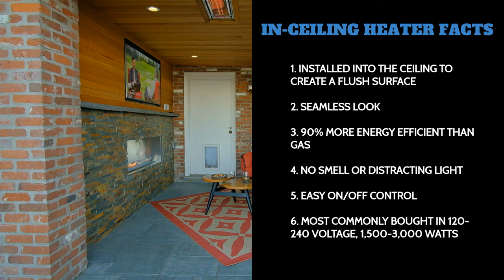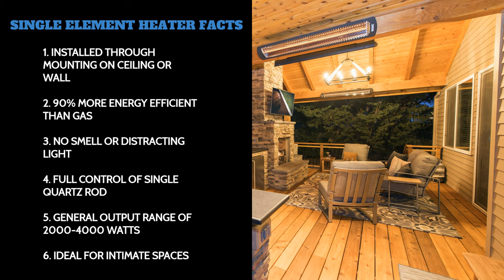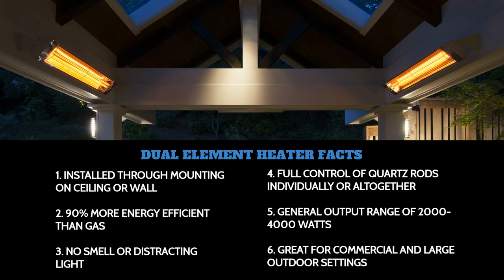Best Backyard Patio Heaters (Stay Warm)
Yes, we can help you with your BACKYARD DESIGN wherever you live! Thank you.

We all love a blazing fire in our backyard fireplace. At times though, even the hottest fire isn’t warm enough to keep the chill off. Watcha gonna do? Best Backyard Patio Heaters (Stay Warm) gives us the answer.

Outdoor patio heaters are a must have. They create an extra-cozy and comfy living space to enjoy year-round. Yes, most backyard remodels have a fireplace for ambiance and heat, however, backyard patio heaters TURN UP THE HEAT! Have them built into the ceiling or hang detached heaters. They are sure to get things toasty in a noticeably short time. Push a button, choose the length of time and voila – extreme warmth. It creates a HOT, HOT time in the old backyard living space.

Today's video from Micah Dennis, the Outdoor Living Guy will share many examples of Best Backyard Patio Heaters. You'll see how other homeowners utilize the warmth and heat their outdoor heaters generate. These electric or infrared backyard patio heaters are cool. Infrared outdoor heaters heat the objects, people and the structure of the space as well as being a more efficient form of heat. Bonus, the heat from infrared heaters is extremely comfortable. But there are many varieties and styles of in-ceiling or detached on-roof patio heaters. Here are 14 properties with families who love living outdoors with their Best Backyard Patio Heaters. You saw them in the video and yet you may want to take a little tour of the property’s you were drawn to.

Turn Up The Heat!

Fall is headed our way and soon we will be experiencing chilly evenings. Football has already started so those who watch the game outside – grab a blanket, turn on your best patio heaters and ENJOY!

Thank you for joining Paradise Restored. We love creating outdoor spaces and we would love to help you. Complimentary Consultation? You got it!

We are happy to answer landscape questions, help design/build any and all unique landscape spaces/makeovers. Have you seen the latest 2020 landscapes in our Portfolio? It’s pretty interesting to see the before and after photos in each one. See over 150 backyards reversed and transformed - Think about it and we'll talk to you soon